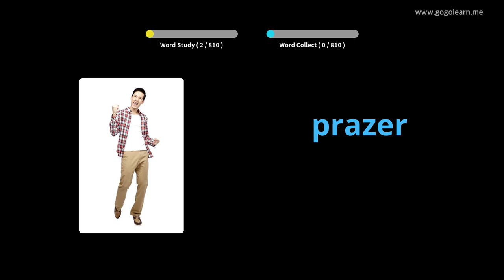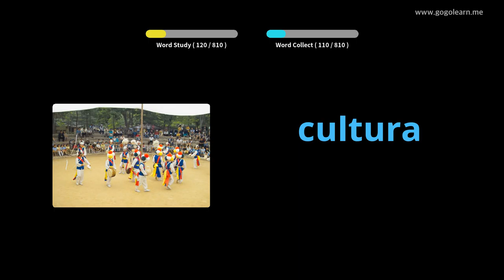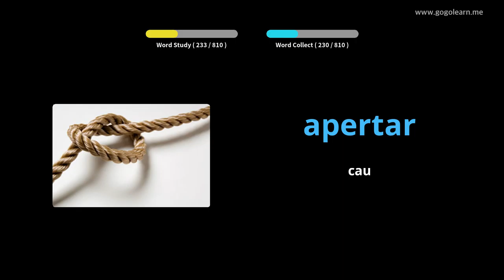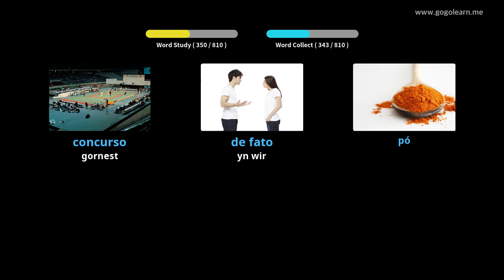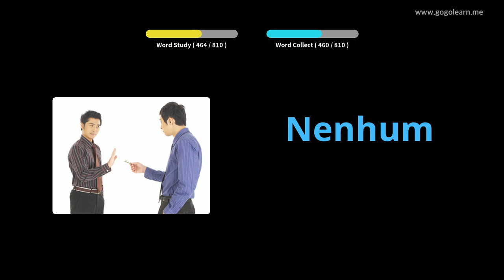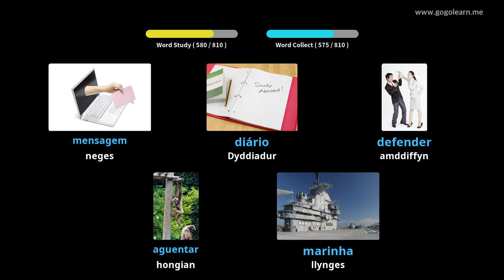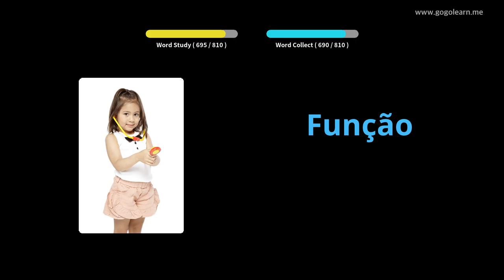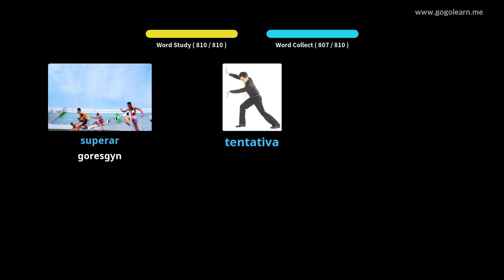Geirfa Portiwgaleg Gwrando Wrth Gysgu | Golearn